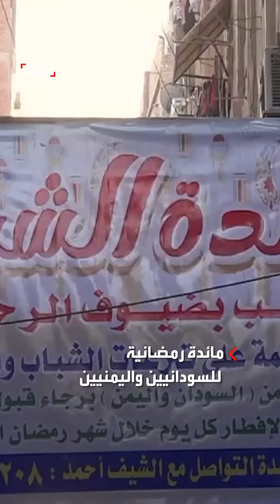مائدة رمضانية للسودانيين واليمنيين في مصر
"نشعر كأننا في بلدنا".. مائدة رمضانية يعدها أهالي منطقة فيصل للسودانيين واليمنيين المقيمين في